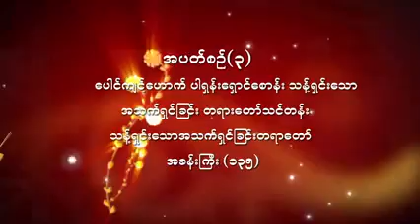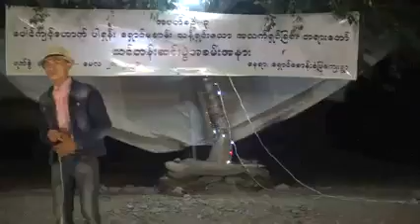9 June 2021